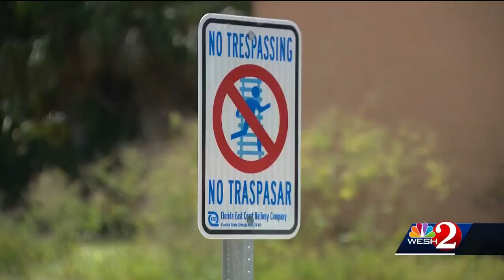Police: Woman dies after being hit by Brightline train in Brevard County